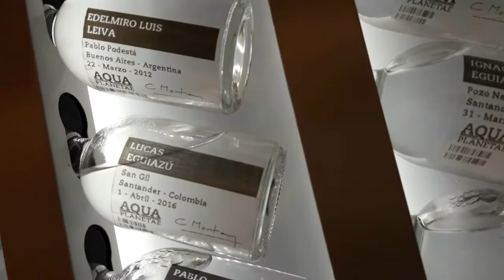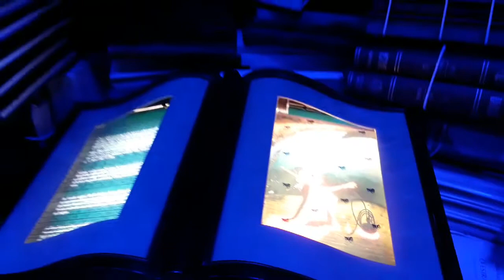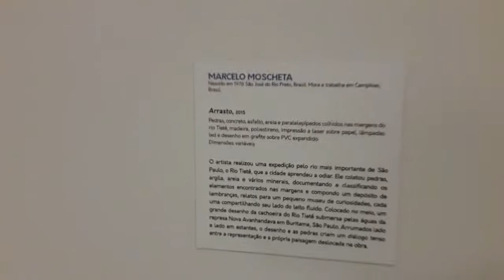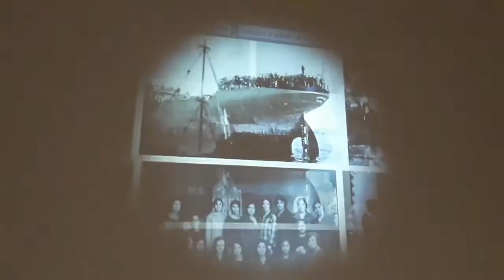Água - Exposição no SESC Belenzinho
SESC Belenzinho é um dos melhores lugares para família.